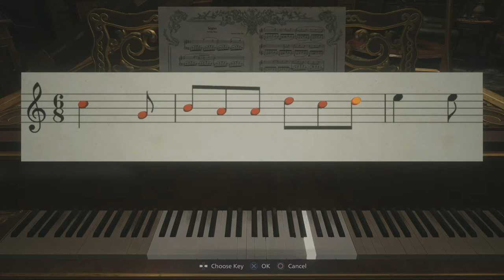Resident Evil 8 Village Walkthrough Gameplay Part 4-I didn’t know she can follow me(Full Game)